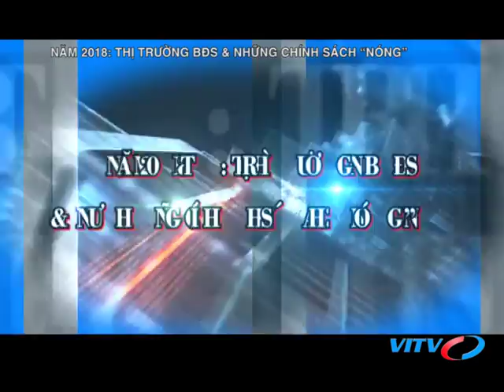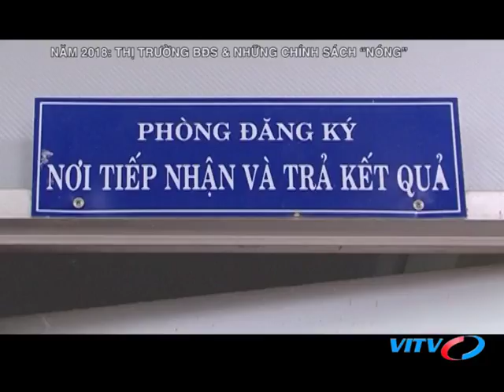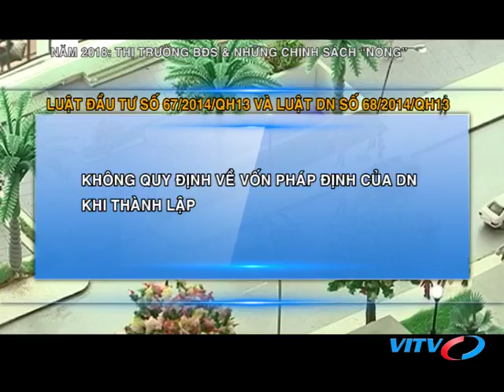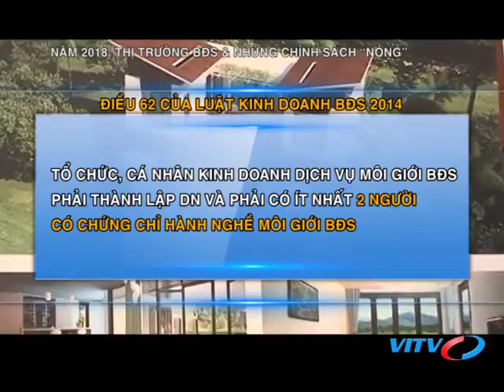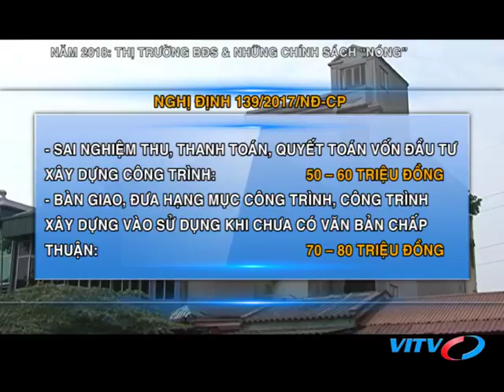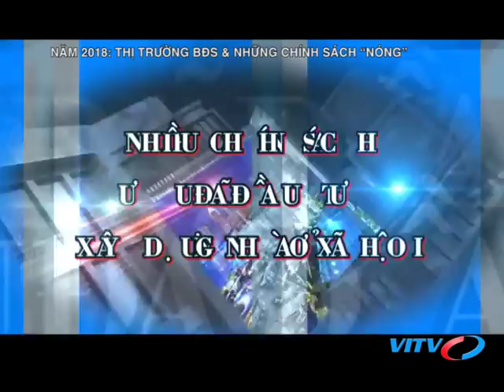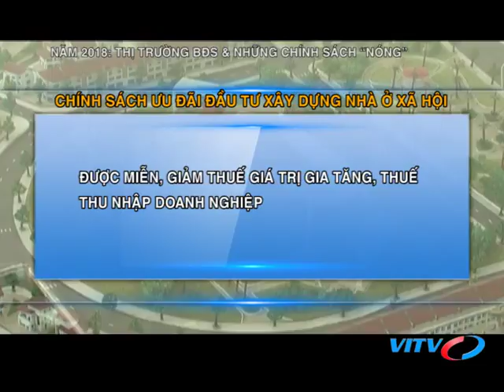VITV - XDBDS cuối tuần - Năm 2018: Thị trường BĐS & những chính sách “nóng”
VITV - XDBDS cuối tuần - Năm 2018: Thị trường BĐS & những chính sách “nóng” phát sóng 19:45 ngày 10/02/2018